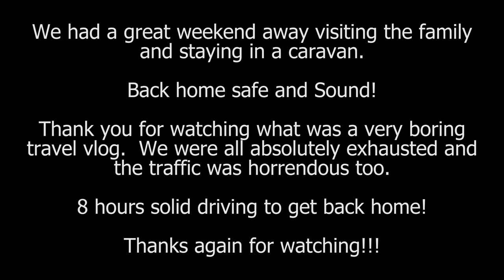East Sussex Road Trip! Vlog #014[4k]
Road trip from East Sussex to Manchester!